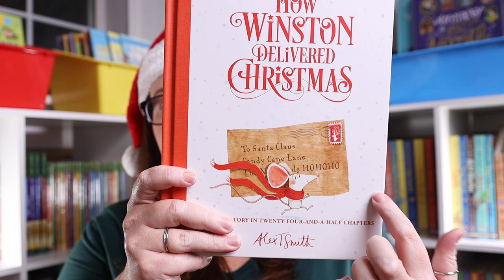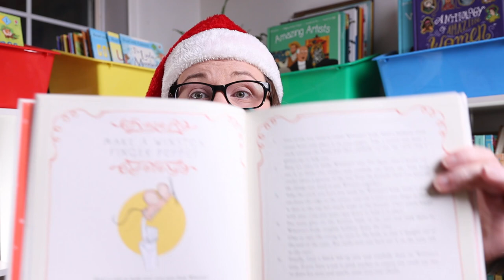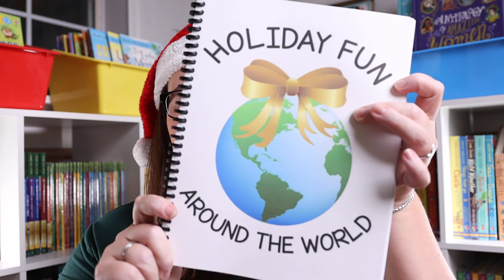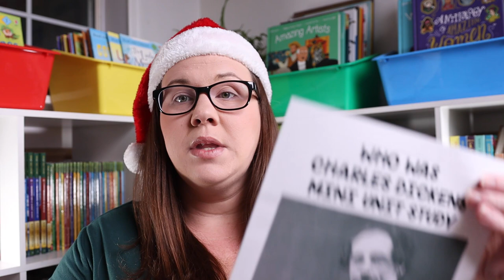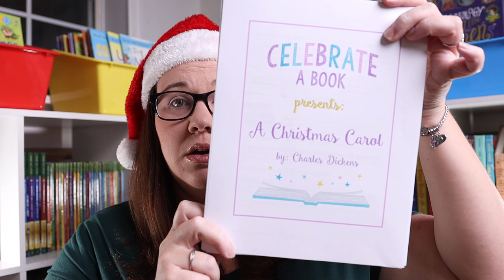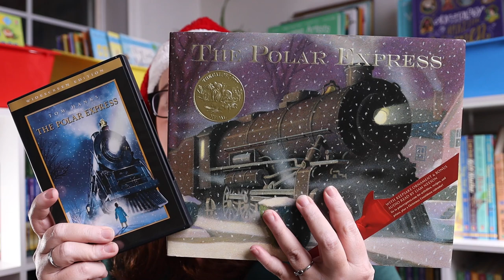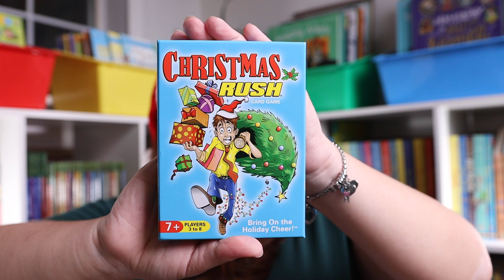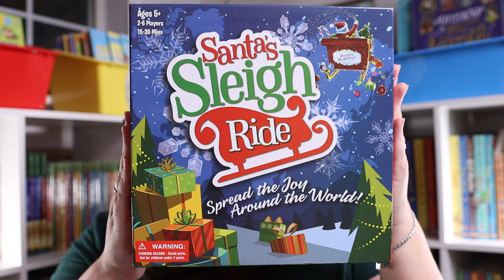Our Christmas School Plans 2020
Let's chat all about Christmas school plans for this year.

How Winston Delivered Christmas: